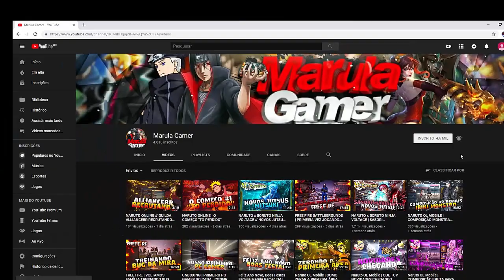FREE FIRE | XSQUAD RUMO AO TOP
► Salve família! Vídeo novo pra vocês, espero que gostem!

✦ REDE SOCIAL ✦

- Fale diretamente comigo
- Vários apoiadores que poderão te ajudar nas dúvidas
- Apoiador tem preferência nas lives e gravações